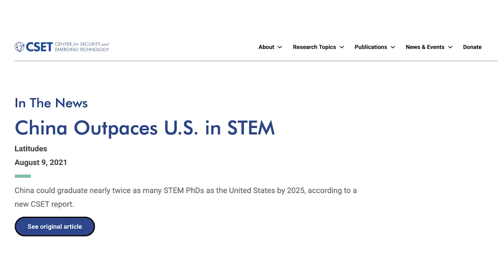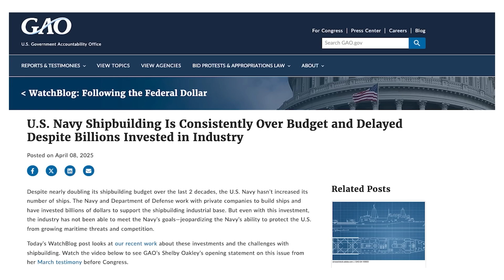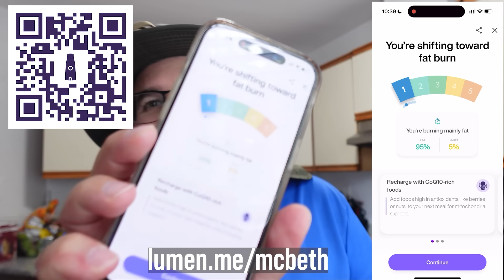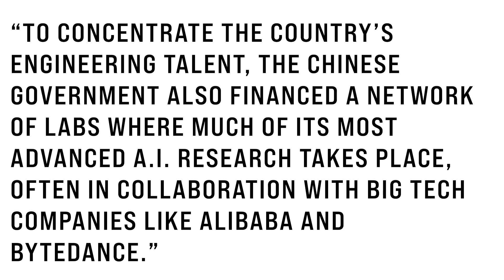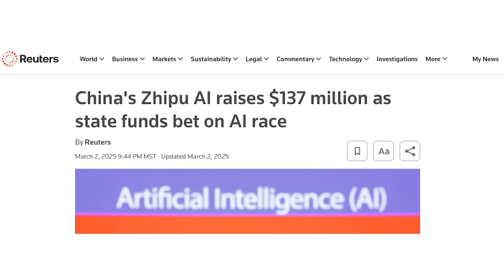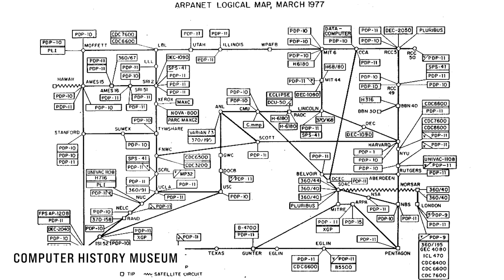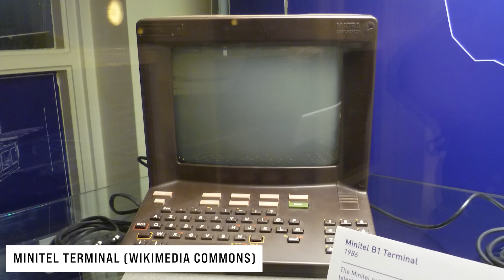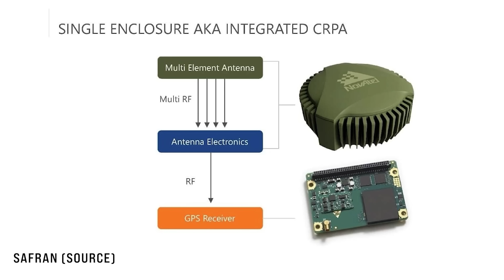Are We Letting China Win the Tech War?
Are we choosing to lose the next war?

That question might sound harsh, but I'm dead serious. Right now, America—and many of our allies—appear to be sleepwalking when it comes to critical military and technological innovations. Meanwhile, countries like China are pouring billions into STEM education, AI, and drone warfare, rapidly catching up (and in some cases overtaking) our capabilities.

In 2020 alone, China graduated 3.57 million students in STEM fields, compared to America's mere 413,000. Sure, not every degree is legit, but numbers don't lie. China's aggressive investment in AI, electronic warfare, and drone tech is paying off, potentially tipping the scales in their favor for future conflicts.

Why does this matter? Because wars today—and tomorrow—are going to hinge on technology. If the U.S. can't innovate faster, we risk losing our technological edge, putting ourselves and our allies at serious risk. Drones, CRPAs, electronic warfare—these aren't just buzzwords, they're the future of conflict. And right now, America is barely keeping pace.

Join me as we dive deep into why America's slow approach to military tech innovation could cost us dearly, and what we need to do right now to turn things around.

If you like this video, consider supporting my work at RyanMcBeth.Substack.com. It's just $5 a month for exclusive, ad-free content including detailed reports and slide decks.

BlueSky
/r/ryanmcbeth

8705 Colesville Rd.
Suite 249
Silver Spring, MD 20910
USA